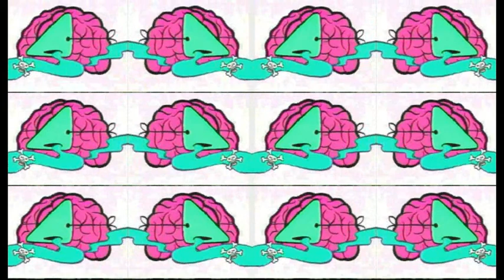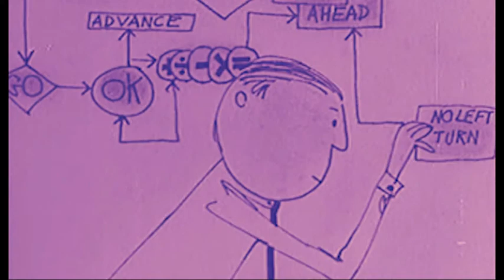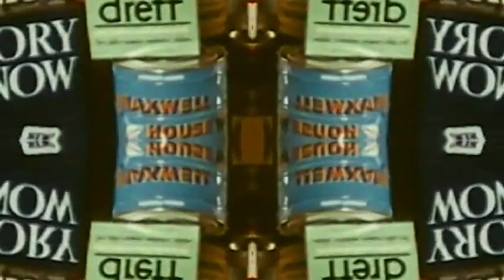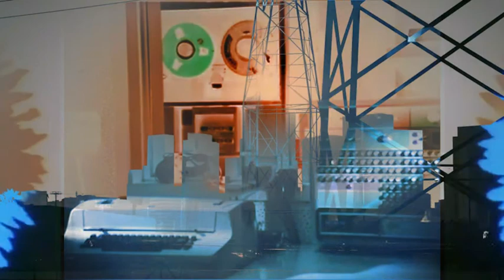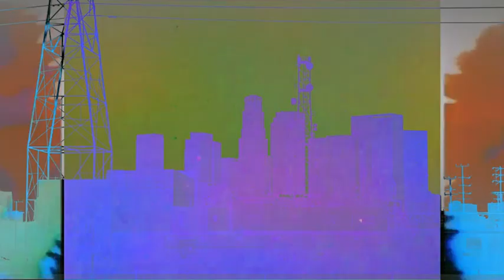TRANCE samples-breaks-vocals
TRANCE samples-breaks-vocals- trance 90strance 00trance trancemix progressivetrance progressive some samples from variouse trance tracks. 01. ADAGIO 4 STRINGS- 02. ADAGIO 4 STRINGS- 03. binary finary 04. binary finary 05. binary finary 06. binary finary 07. BT-FLAMING- - Flaming June 08. chesnut pot of gold-remix by ronald molendijk 09. Chestnut - Pot Of Gold 10. CHICANE - Salt Water 11. Cygnus X - Orange Theme 12. Cygnus X - Orange Theme 13. da hool meet her at love parade 14. da hool meet her at love parade 15. da hool meet her at love parade 16. DARUDE- - Sandstorm (Radio Edit) 17. DJ SAKIN & Friends - Protect Your Mind (For The Love Of A Princess 18. Fierce Ruling Diva - Rubb It In 19. Format 1 - Solid Sessions - 20. HURLEY & TODD - Crazy World (Edit) 21. JURGEN VRIES - The Theme (Altitude Radio Edit) 22. Kai Tracid - Live- 4 just 1 day 23. Little Stars MKM - Little Stars - 24. MOBY-- Why Does My Heart Feel So Bad 25. 26. pf project choose life vocal 1997 27. RANK 1- - Airwave (Radio Vocal Edit)- 28. ROBERT MILES- - Children 29. RUI DA SILVA- Touch Me (Radio Edit) 30. SASH! - Ecuador- 31. The Age of Love - Age Of Love - 32. The Age of Love - Age Of Love - 33. YORK - The Awakening (Radio Edit) 34. Y-TRAXX - Mystery Land